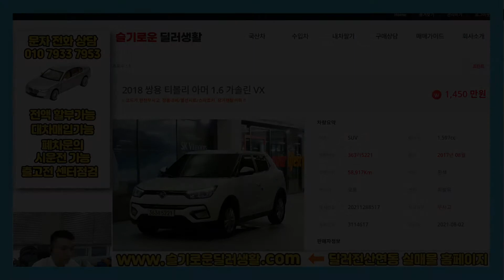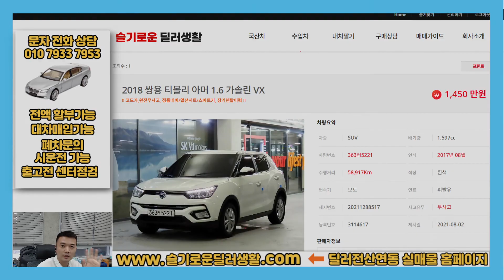(실매물인증) 1450만원 티볼리아머 1.6가솔린 VX (5221)